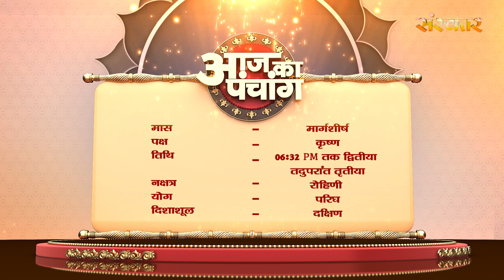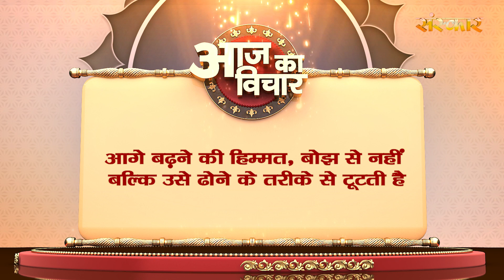Aaj Ka Panchang -10 नवंबर 2022 ! कार्तिक शुक्ल पक्ष 06:32 PM नवंबर तक द्वितीया तदुपरांत तृतीया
Aaj Ka Panchang,Panchang 2022,panchang 2022,aaj ka rashifal,panchang kya hai,aaj ka panchang 2022,aaj ka panchang kya hai,janiye aaj ka panchang